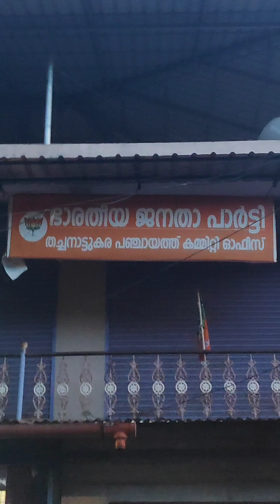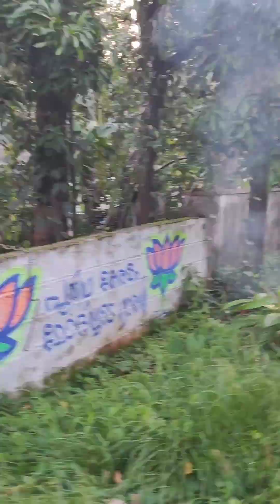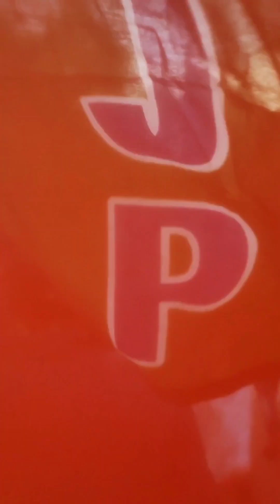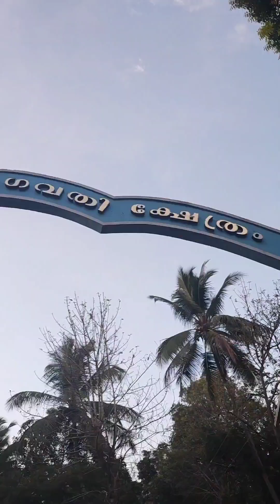Lotus blooms in Kerala, Celebrations at Thachanattukara Panchayat 🥰